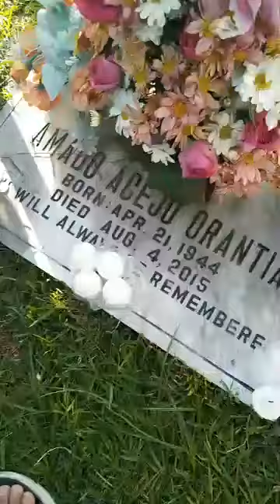tatay AMADZ birthday @ HIMLAYAN SA KALIKASAN, MALOLOS, BULACAN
tatay amadz birthday